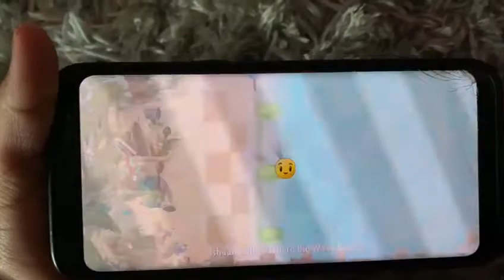This is plants vs zombies Big wave beach day 32.It is my first boss battle video.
This is easy with boosted plants and hard with non boosted plants.